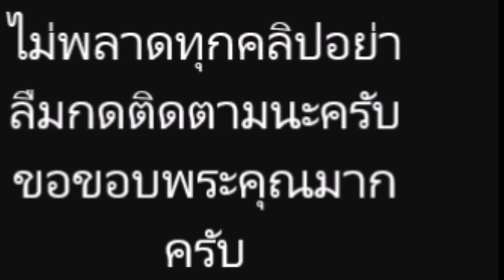แบมแบม GOT7ล่าสุด ให้โชคกับแฟนคลับอีกแล้ว